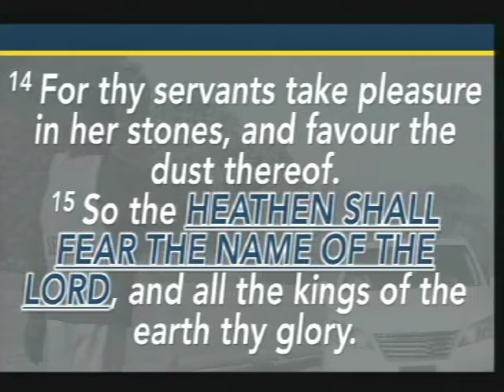05-15-2016 The Set Time of God's Favor Has Come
Bishop J. C. Hash, Sr.